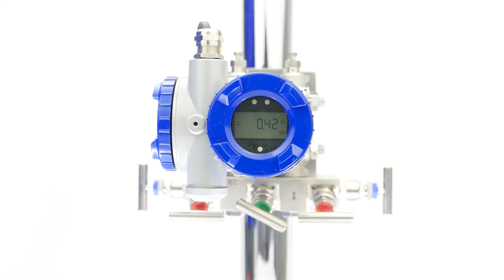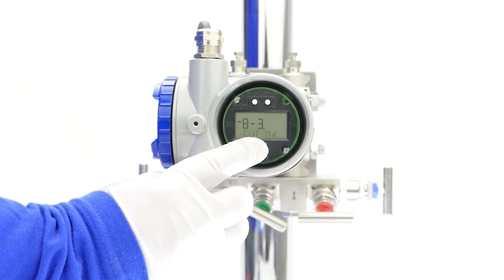Comment changer le cut-off de votre capteur de pression différentielle FCX-All-VG ?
12 raisons pour lesquelles vous devriez utiliser le transmetteur de pression FCX All-VG de Fuji Electric :
✅ Délai de livraison court (fabriqué en France)
✅ Pression différentielle statique élevée : jusqu'à 1400 bar (20,300 PSI)
✅ Haute précision (jusqu'à 0,04%) et performances de répétabilité.
✅ Très faible taux de défaillance
✅ Large gamme de températures : de -70°C à 350°C
✅ Haute fiabilité et stabilité à long terme
✅ Transmetteur intelligent IOT : protocole de communication multiple HART, Fieldbus
✅ Visualisation améliorée et conviviale : Indicateur numérique LCD avec graphique à barres
✅ Excellente résistance aux fluides agressifs, adhésifs, cristallisants et visqueux.
✅ Temps de réponse : 80 ms (deux fois plus rapide que le FCX-AII V5)
✅ Haute résistance aux environnements difficiles : ATEX, IECEx, cCSAus
✅ Maintenance automatique : détection des défauts.

Convient aux mesures de pression, de niveau, de densité et de débit avec fonction de linéarisation.

Champ d'application : Chimie, énergie, pâte à papier et papier, alimentation, acier, eau, hydrogène, pétrole et gaz.

➡️ Ici plus d'informations sur le transmetteur de pression FCX All-VG

🔎 Étapes :
- Ouvrir le couvercle de l'indicateur numérique.2 voies permettent d'isoler le transmetteur de pression du fluide process, 1 voie permet d'équilibrer les chambres de mesure, 2 voies permettent de purger le fluide du process de mesure
- Maintenez la touche "MODE" pendant trois  secondes afin de rentrer dans le menu de configuration
- Appuyer plusieurs fois sur la touche "+" jusqu'au réglage "CUT PT"
- Appuyer sur la touche "MODE" une fois afin d'entrer dans le menu "CUT PT"
- Appuyer sur les touches "+" et "-" afin de régler le pourcentage de votre choix
- Appuyer deux fois sur la touche "MODE" afin de valider le pourcentage choisi
- Maintenez la touche "MODE" pendant trois secondes afin de sortir du menu de configuration
- Vissez le couvercle de l'indicateur numérique